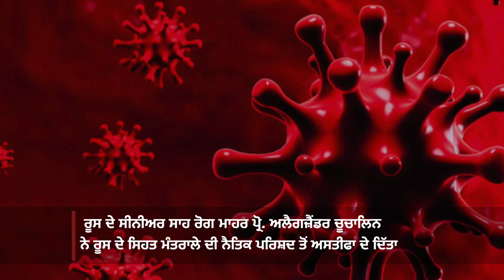ਵਿਵਾਦਾਂ ’ਚ ਫਸੀ ਰੂਸ ਦੀ ਕੋੋਰੋਨਾ ਵੈਕਸਿਨ